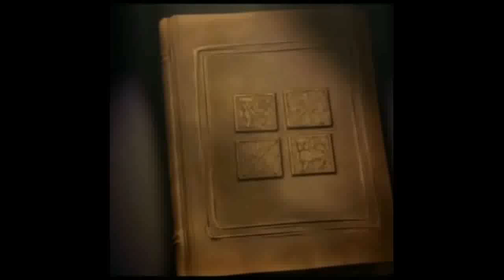சொல்லும் அதன் வகைகளும் /UPSC&Tnpsc/முனைவர்.பா.பிரபு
சொல்லதிகாரம்-சொல்லைப் பற்றிய பார்வை